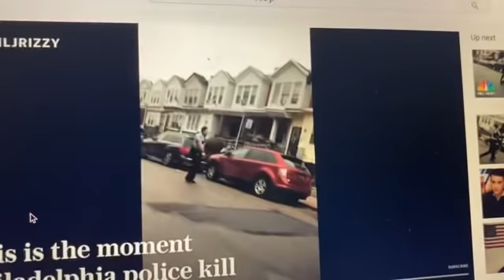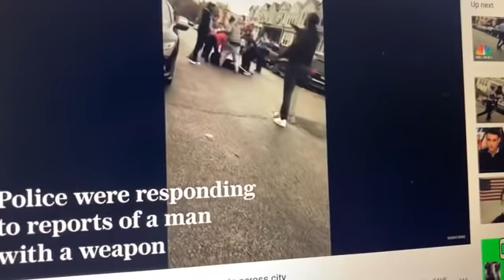490. 28/10: Thiên đường ảm đạm của Mỹ: Biểu tình hôi của sau cái chết của anh Walter Wallace Jr.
Chiều ngày thứ hai 26/10, một cú điện thoại 911 khẩn cấp ở Philadelphia, Pennsylvania, nhờ cảnh sát can thiệp vào trong vụ bạo động trong gia đình.  Hai cảnh sát viên tới, thấy một anh da mầu tên Walter Wallace, Jr. cầm dao hung hăng tiến tới, họ lùi lại kêu anh ấy bỏ vũ khí xuống nhưng anh ấy cứ lầm lì tiến tới thì họ nổ một loạt súng bắn chết anh ấy ngay trước mặt mẹ anh ấy và hàng xóm. Mạng xã hội xôn xao. 2 đểm liền có nhiều cuộc biểu tình biến thành đập phá hôi của. Thống đốc của tiểu bang Pennsylvania là ông Tom Wolf điều động vệ binh quốc gia để giữ trật tự và an toàn trong 2 đêm qua, nhưng liệu những đêm kế tiếp có giữ nổi sự an toàn và trật tự nữa hay không? GNHDH về vấn đề này như thế nào?